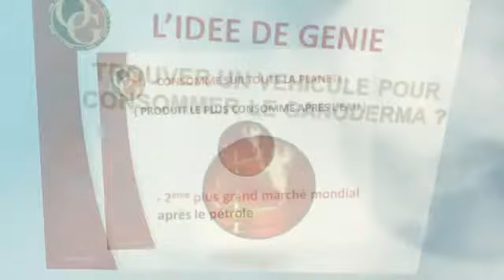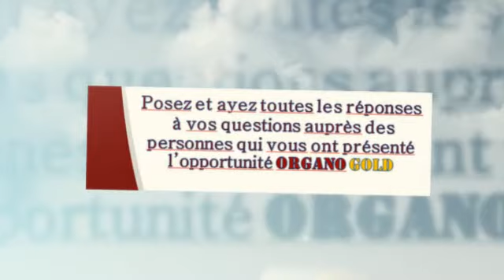Présentation pour votre Santé par Jessica Gionest